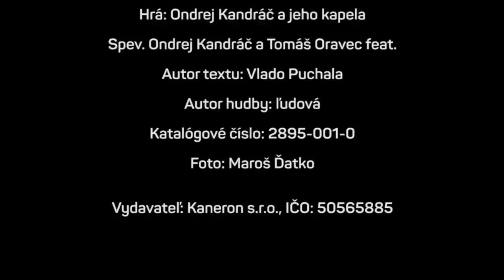Ondrej Kandráč - Vianočná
Arr. : Ondrej Kandráč
Hrá : Ondrej Kandráč a jeho kapela
Spev : Ondrej Kandráč, feat.Tomáš Oravec
Autor textu : Vlado Puchala
Autor hudby : ľudová
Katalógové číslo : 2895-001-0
Foto : Maroš Ďatko

Vydavateľ : Kaneron s.r.o., IČO: 50565885